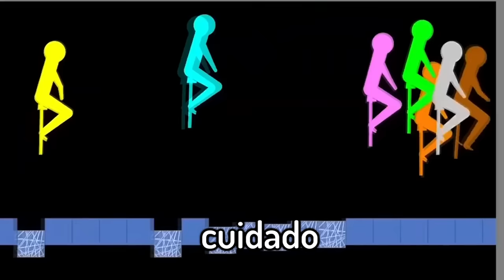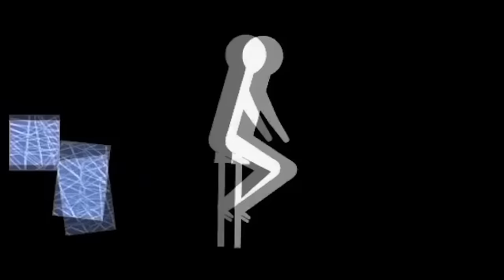¿QUE STICKMAN SOBREVIVE? 🤨🤨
El dia de hoy vamos a ver la Carrera Mas Epica de Stickmans y veremos que stickman sobrevive ¿Elegirás al Correcto?

Aunque esto parezca un video de LA CARRERA MÁS ÉPICA DE STICKMANS NeoRandom o EL JUEGO DONDE ERES DIOS AradirOff, tampoco es un video de QUE STICKMAN SOBREVIVE ChuuyMine, Me converti en un tiburon Silvio Gamer o , así que si te gustan los juegos populares de celular, este video te va a encantar